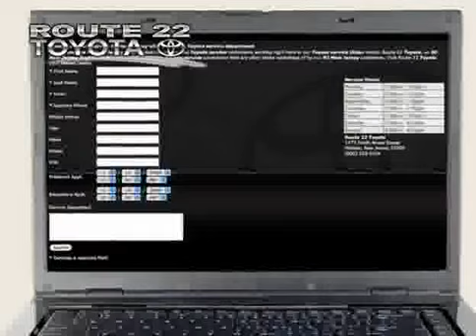2008 Toyota Corolla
2008 Toyota Corolla at Route 22 Toyota